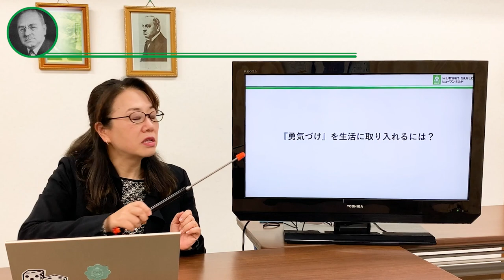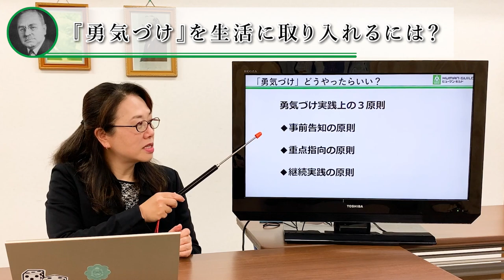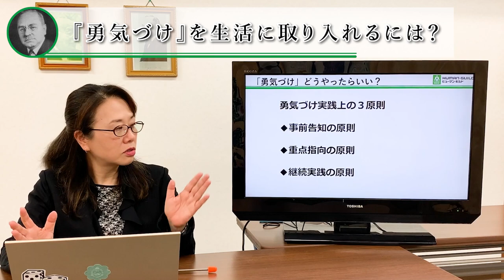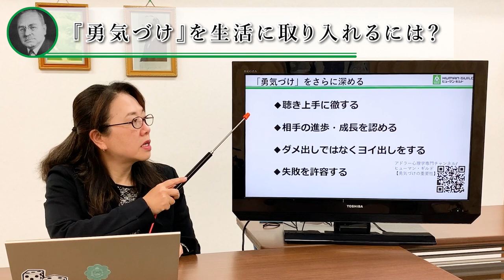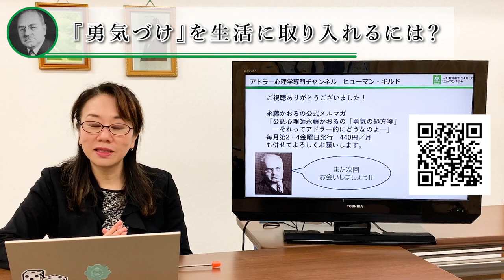【アドラー心理学】『勇気づけ』を生活に取り入れるには？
今回のテーマは「『勇気づけ』を生活に取り入れるには？」です。

【目次】
  0:00　スタート
  1:06　改めて、勇気づけとは？
  2:02　「勇気づけ」はわかったけれど…
  3:07　「勇気づけ」何から始める？
  6:02　「勇気づけ」どうやったらいい？
  7:48　「勇気づけ」うまくできない気がする
  8:28　相手が勇気づけを受け取らなかったら…
  9:45　「勇気づけ」をさらに深める

▼▼▼関連動画▼▼▼
【アドラー心理学】勇気づけの重要性

◆第172回アドラー心理学ゼミナール　2022年2月11日（金・祝）
　内容：『ゲートキーパーとは「死にたい」に向き合う』
　講師：福平さやか氏（保健師、シニア産業カウンセラー、国家資格キャリアコンサルタント、SMILEリーダー、ELM勇気づけトレーナー）

各回の詳細情報などは下記ページをご覧ください

◆オンライン開催：土曜コース（6日間）
　日程：５-７月コース5月14日、28日、6月11日、25日、7月9日、23日（全・土）

◆東京開催
　日時：2022年4月コース　4月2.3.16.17日（土・日）
　講師：岩井俊憲、永藤かおる（2人の講師が2日間ずつ担当します）
　会場：ヒューマン・ギルド研修室
　※お申し込み、ご受講料のお支払いは1月３日までに済ませてください。

◆岡山開催（リアル＆オンライン）
　日程：2022年2月12.13日.3月5.6日（土・日）
　会場：おかやま西川原プラザ（岡山市中区西川原255番地）

◆金沢開催
　日程：2022年4月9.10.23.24日（土・日）
　会場：ITビジネスプラザ武蔵（金沢市武蔵町）

◆静岡開催
　日程：2022年6月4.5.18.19日（土・日）
　会場：ふしみや貸し会議室（静岡市葵区）

◆三宅美絵子先生：土日2日間コース（集合型・リアル）
　日程：2022年2月コース 2月5.6日（土日）

◇夢を読み取る！ アドラー派による「夢のワーク」１日講座
◆岐阜（リアル）開催
　日程：2022年3月19日（土）10：00～17：00　※申し込み締切3月15日まで
　受講料：19,800円（一般・会員、初めての受講）
　　　　　9,900円（会員、再受講）
　講師：岩井俊憲（ヒューマン・ギルド代表）
講　師：岩井俊憲（ヒューマン・ギルド代表）
会　場：会 場:じゅうろくプラザ（岐阜市文化産業交流センター）

コメント欄について

ヒューマン・ギルドについて